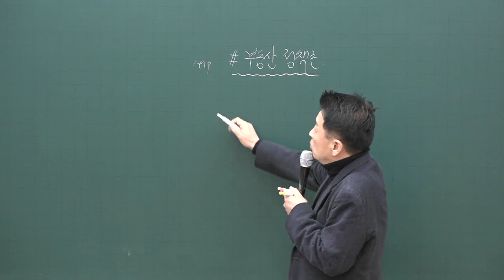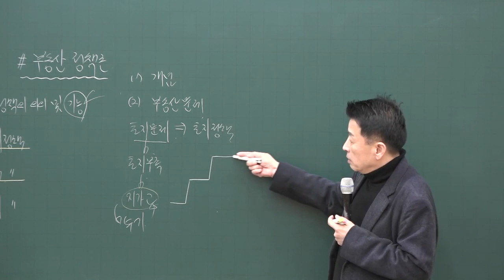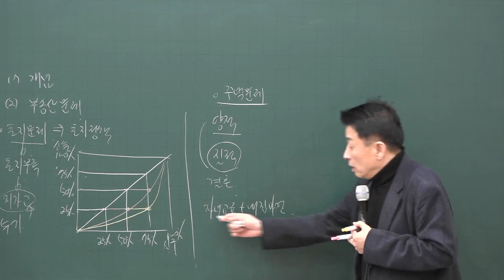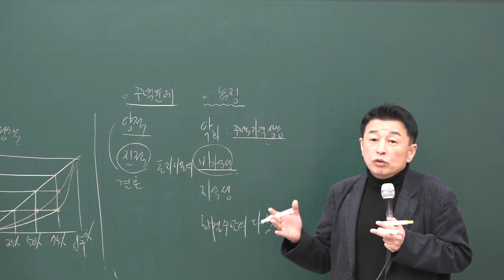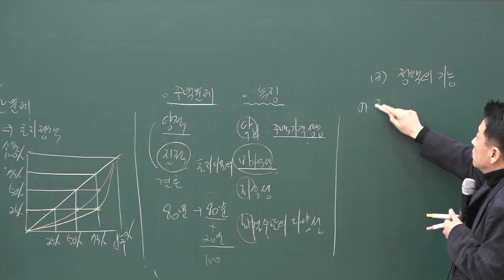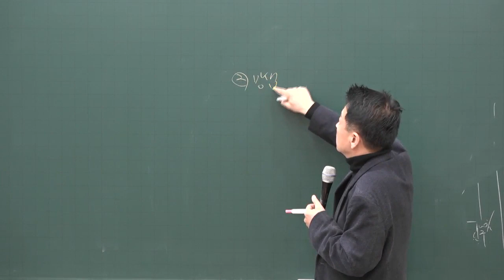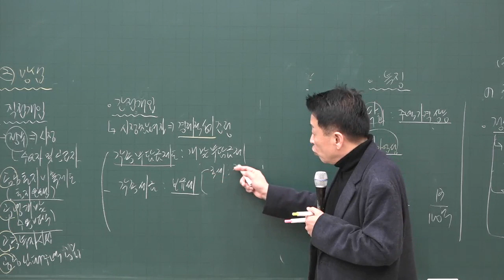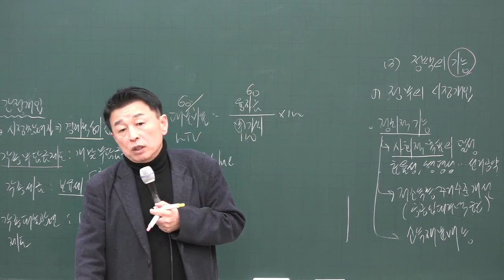[공전무] 2020년 공인중개사 부동산학개론 기초입문 12-14